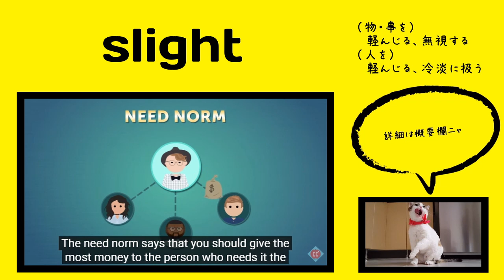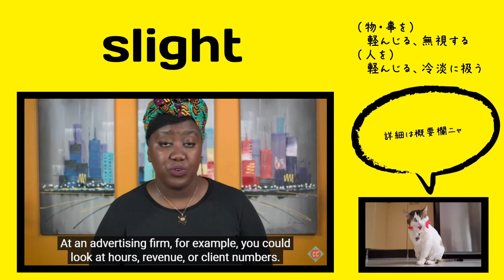英検1級【過去問】700単語 Slight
【過去問】Helen asked her neighbor to water her garden while she was away. Unfortunately, he forgot, and many of her flowers had (         ) by the time she returned.

【選択肢】tarnished, polarized, wilted, slighted

【ひとこと】

形容詞のslightは知ってるけど動詞は知らない。。受け身で使われるんですね。

発音：slaɪt

出る順パス単：なし

【英英辞書】

If you are slighted, someone does or says something that insults you by treating you as if your views or feelings are not important.

VERB TRANSITIVE
to do carelessly or poorly; neglect
to treat with disrespect or indifference; be discourteous toward
to treat as unimportant

【語源】 Etymology

c. 1300, "make plain or smooth," from slight (adj.) Meaning "treat with indifference" (1590s) is from the adjective in sense of "having little worth."

【類語】

【使い方／用例】

Sb be slighted

If somebody is disrespected, if somebody is slighted, at least in Boston – it varies from city to city – but a lot of the, the shootings tend to have a trajectory where somebody does something in our eyes is silly, but then it gets picked up as disrespect and it has a great deal of meaning to the young people who exist in this social network.

Chris is just one example of a guy who feels slighted by everyone else simply because of something they have no control over: his height.

When we feel that our opinions are slighted, when others do not recognize our worth, we feel angry about this and..

When you are criticized, when you are judged, when you are ridiculed, when you are slighted..

The bottom line is that the Global Online Freedom Act can help Google resist China's efforts to control information and its people. My question is, given Google's often slighted response that they have little power and are unable to stand up to an abusive government like China, will Google publically support this piece of legislation?

単語
意味
コメント